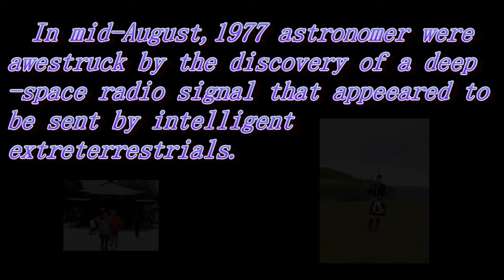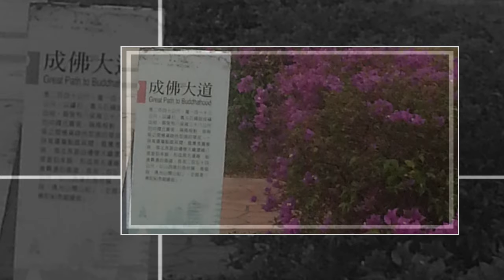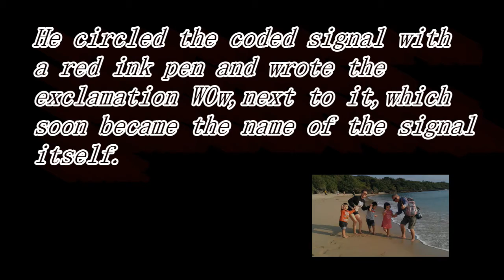Wow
英文內容是摘自這一期地球村雜誌
影片SETI
是指
搜尋地外文明計畫